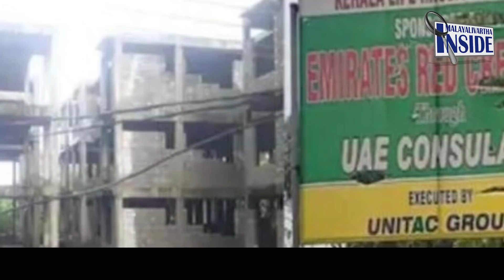JOSEPH VAZHAKKAN//ജോസഫ് വാഴക്കൻ മലയാളിവാർത്തയോട്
സി ബി ഐ അന്വേഷണത്തിന്
സ്റ്റേയ്ക്കു പിന്നിൽ
ഒത്തുകളിയെന്ന് സംശയം